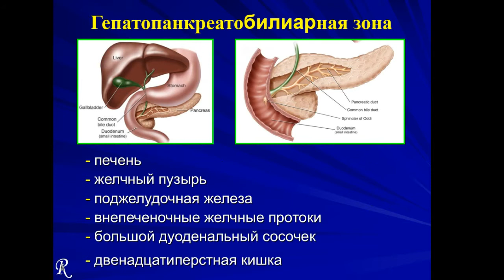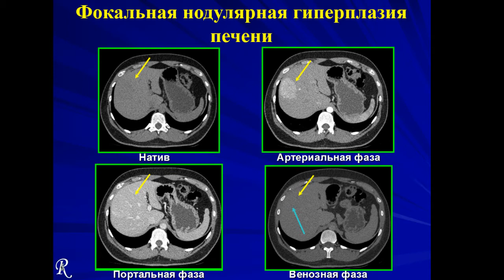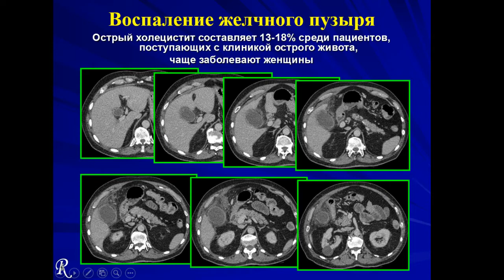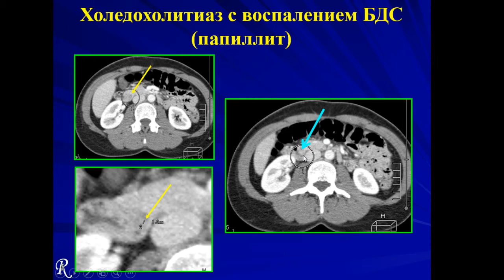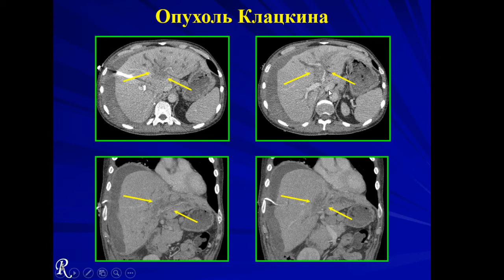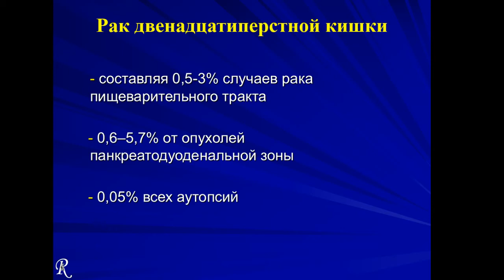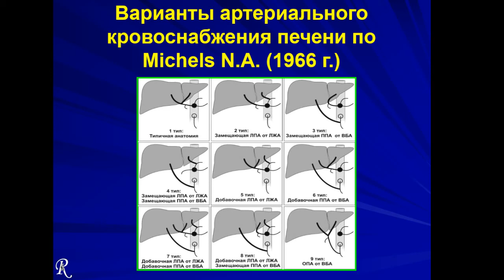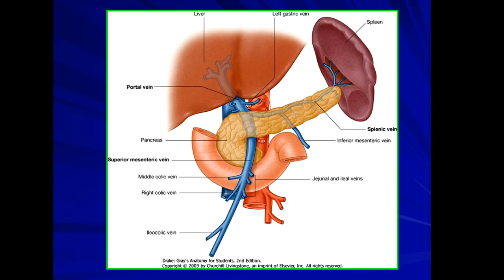Лекция: «Многофазная компьютерная томография в оценке гепатобилиарной системы»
Кудрявцева Анна Владимировна кандидат медицинских наук, врач-рентгенолог, заведующая отделением компьютерной томографии кафедры рентгенологии и радиологии с курсом ультразвуковой диагностики ФГБВОУ ВО «Военно-медицинская академия имени С. М. Кирова» Минобороны России